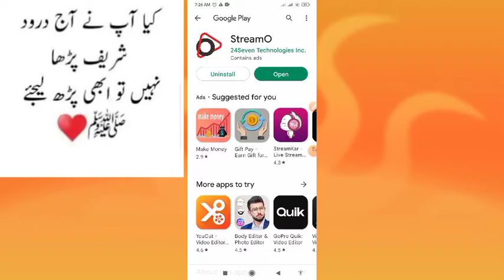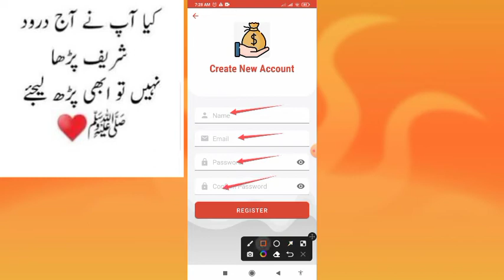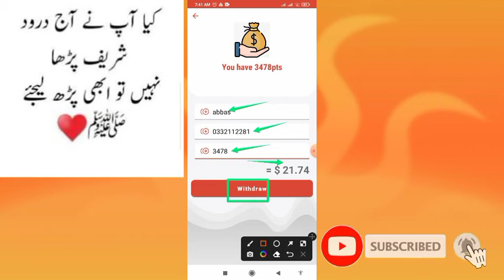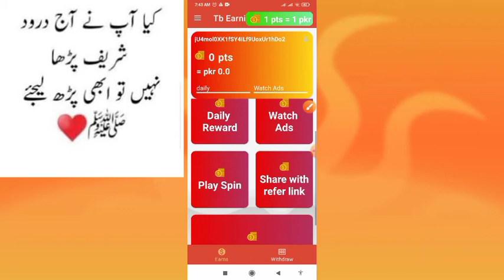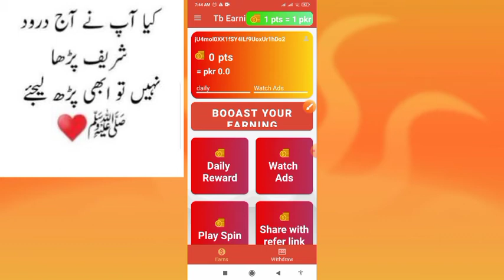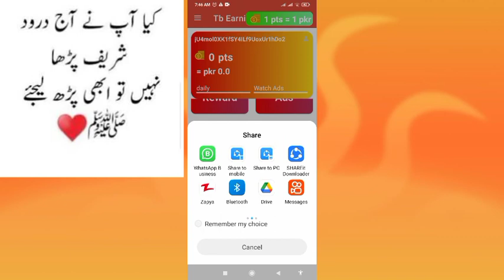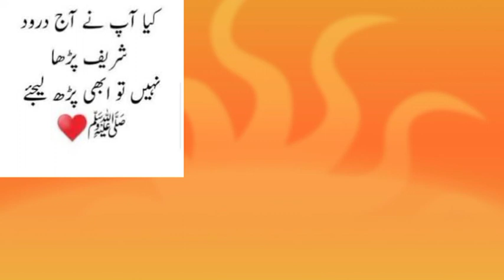tbearning.page Live Payment Proof Today withdraw jazz cash easypaisa Without investment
tbearning.page Live Payment Proof Today withdraw jazz cash easypaisa Without investment Live 4863 PKR Payment Proof Today withdraw jazz cash easypaisa Without investment tbearning New Earning App Today tbearning.page
Earn money online 2022 tbearning
Bacic information
new earning app today
earning app tbearning.page
online earning tbearning 2023
how to earn money by playing games on mobile Irfan Ali Tv tbearning.page US Tech Family Ustad Talib New Earning App Today Online Earning in Pakistan Earn money online tbearning 2022 Bacic information new earning app today earning app earning app 2022 online earning app best earning app,online earning online earning in pakistan online earning without investment earn money online play games and earnJazzcash With easypaisa app
jazzcash/easypaisa
EasyPaisa or JazzCash ek Number pr Dono Account/JazzCash Account Create/2025
WithNew_paytm_paypal_jazzcash/easypaisa
Easy/Captcha